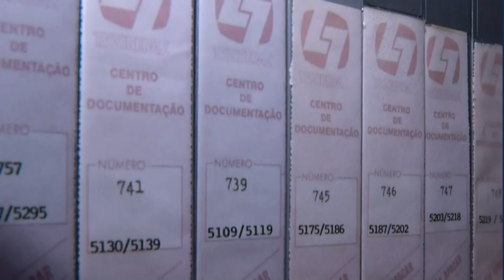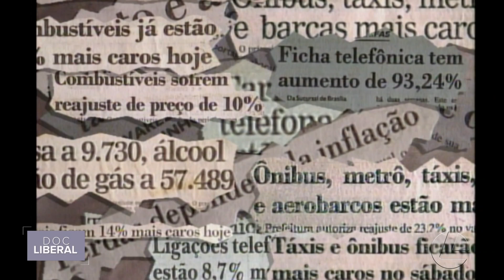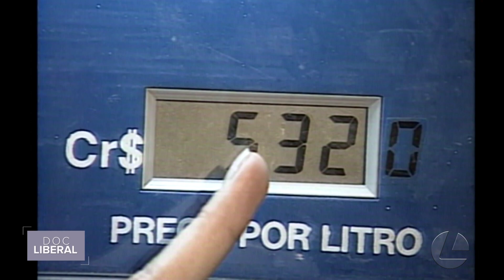DOC LIBERAL - Planos Econômicos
Confira o conteúdo completo no site: memoriatvliberal.com.br